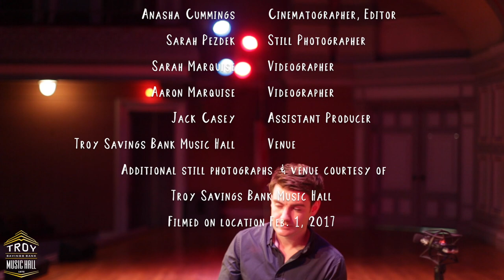Danny Boy - Emmet Cahill Unplugged at the Troy Savings Bank Music Hall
Ireland’s most exciting young tenor Emmet Cahill sings "Danny Boy" on the grand piano, solo and unplugged in the acoustically world famous Troy Savings Bank Music Hall in Troy, N.Y.

Best-known for his work as lead singer of Celtic Thunder, a world-touring Irish singing group and stage show, Cahill will be touring nationwide in the United States in spring 2017 to debut his solo album, "Emmet Cahill's Ireland" (order

On Feb. 1, 2017, the Dublin native performed three classic songs for the Troy Cultural Alliance: “The Parting Glass,” (a cappella), “Wild Mountain Thyme,” (with guitar) and “Danny Boy” (on piano). Cahill took the stage solo and “unplugged,” without any amplification, before just a handful of friends.

In these beautiful renditions, captured with only a simple Olympus LS10 recorder, one can feel the singer's sound dance through and fill this landmark space.

Would you like Emmet Cahill to perform a public concert at the Troy Savings Bank Music Hall?

ABOUT THE TROY SAVINGS BANK MUSIC HALL

The Troy Savings Bank Music Hall, named a National Historic Landmark in 1989, is in use over 100 days a year. Since it opened its doors in 1875, the Hall has hosted performances by numerous world-renowned artists. Learn more about the hall’s legendary acoustics here:

CREDITS

Emmet Cahill - Vocals, Guitar, Piano
Duncan Crary - Producer, Director
Anasha Cummings - Cinematographer, Editor
Sarah Pezdek - Still Photographer
Sarah Marquise - Videographer
Aaron Marquise - Videographer
Jack Casey - Assistant Producer
Additional images courtesy of Troy Savings Bank Music Hall.

ABOUT THE TROY CULTURAL ALLIANCE

The Troy Cultural Alliance works to connect the city's cultural institutions and share information with the public to help brand Troy, New York as a creative center. The Alliance leverages the unique qualities of our member organizations to boost the Troy brand as the creative hub of New York's Capital Region.